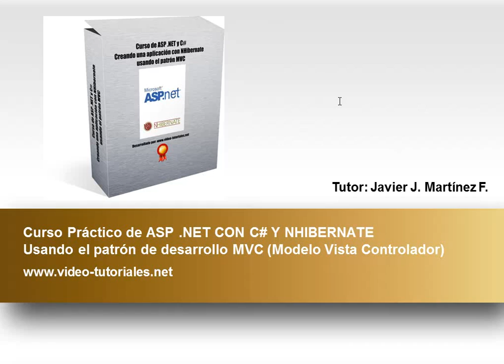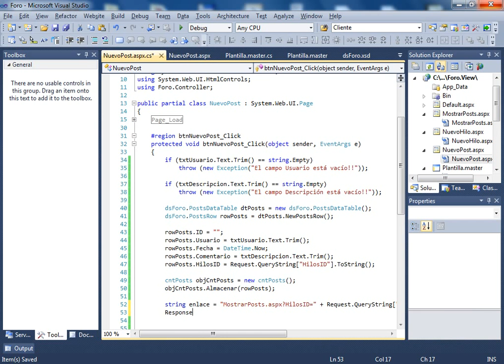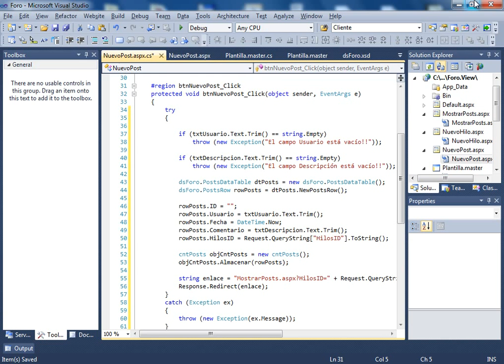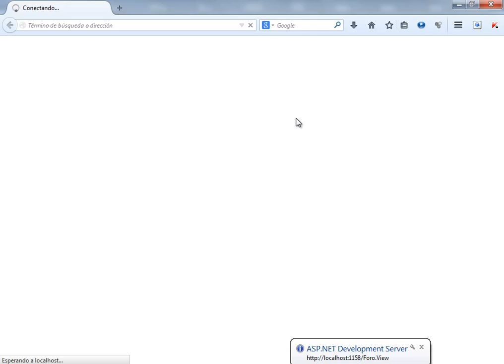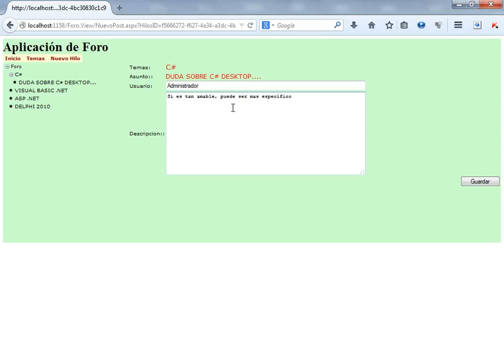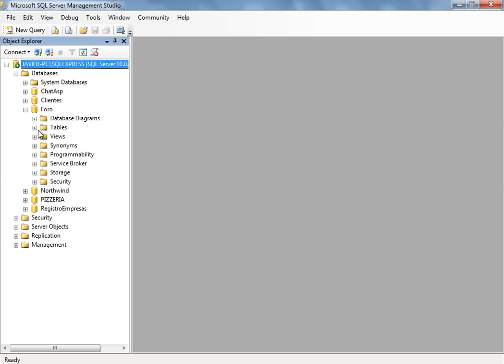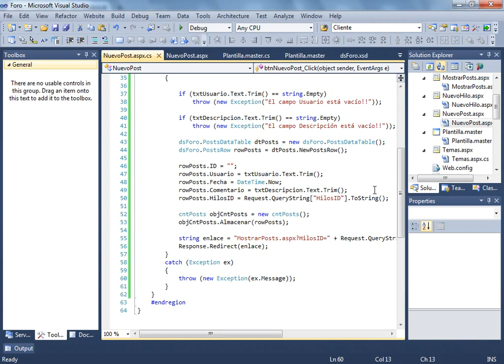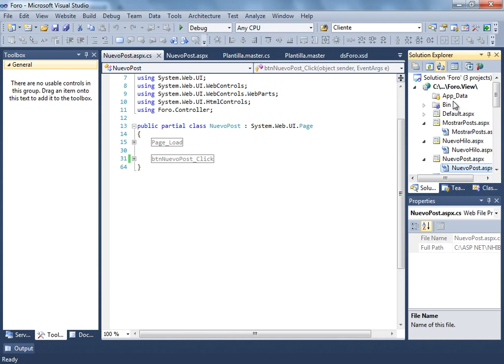(DEMO) CURSO DE ASP .NET, C# Y NHIBERNATE USANDO PATRON MVC - VIDEO 50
Crear el código correspondiente al evento click del botón NuevoPost del webform NuevoPost.aspx. Realizar la ejecución y prueba para contestar una duda previa en el foro. Revisar los datos almacenados en la Base de Datos SQL SERVER 2008 R2. Fin del curso.

ESTE CURSO NO ES GRATUITO. DEBES SER SUSCRIPTOR VOLUNTARIO PARA PODER RECIBIR LA INVITACION.